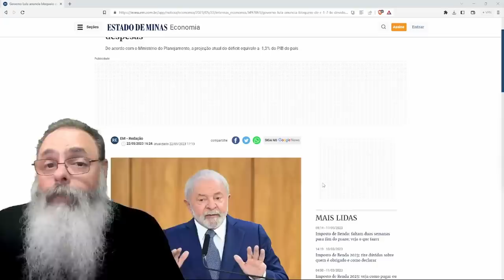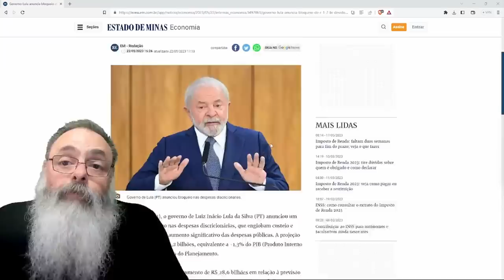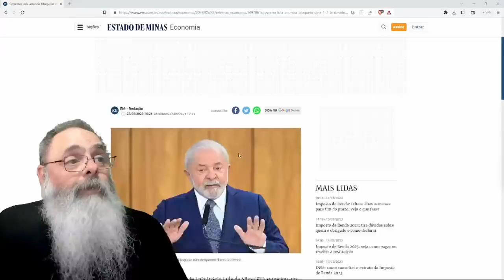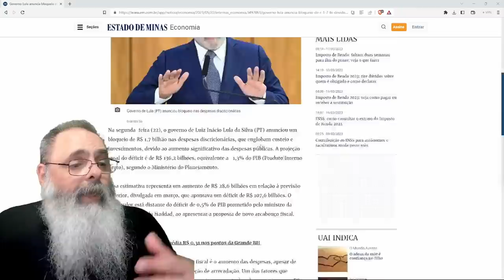LULA faz PRIMEIRO CONTINGENCIAMENTO de GASTOS e IMPRENSA trata isso com BENEVOLÊNCIA e POSITIVIDADE